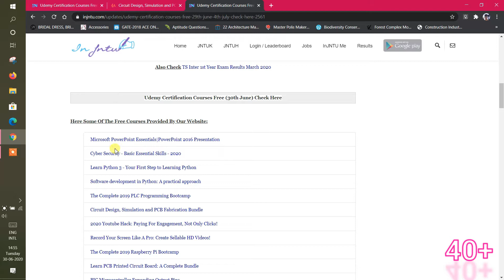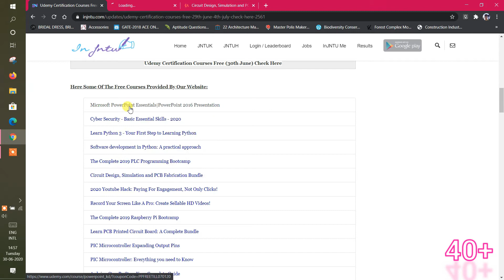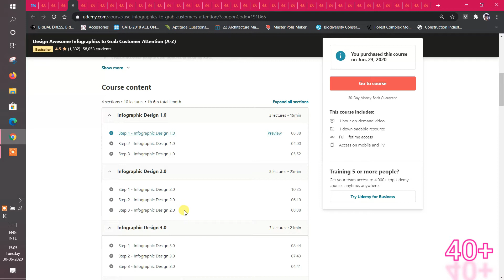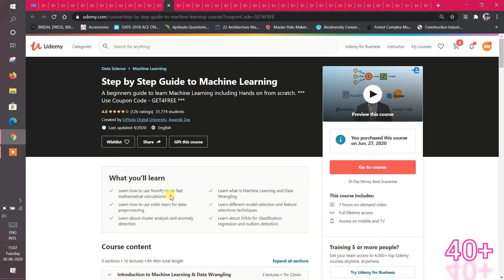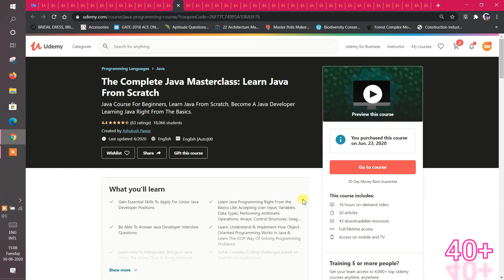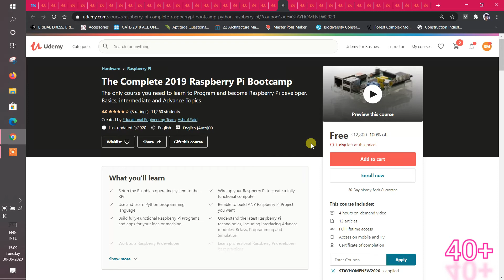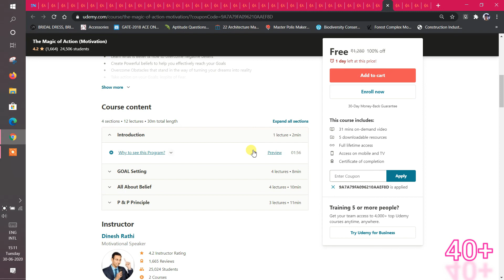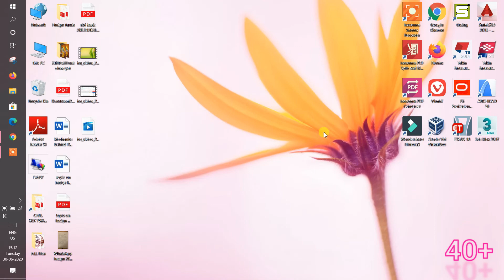Udemy free Certification courses 30th June | 40+ courses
This is the video about Udemy free online courses on 30th june